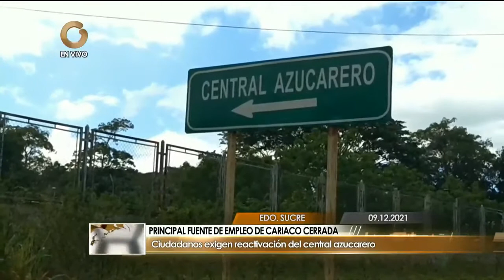GV Regiones | 09 de Diciembre de 2021